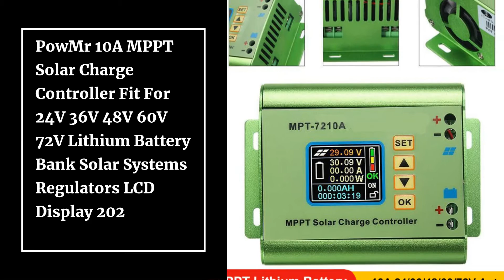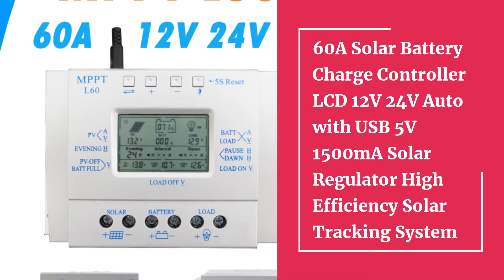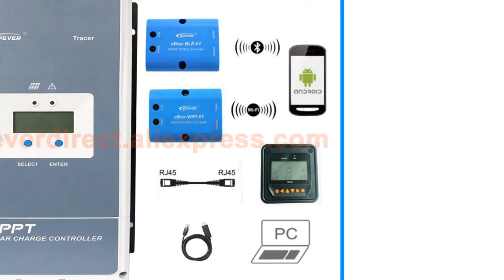Top 10 Best MPPT Solar Charge Controller 2021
10.PowMr 10A MPPT Solar Charge Controller Fit For 24V 36V 48V 60V 72V Lithium Battery Bank Solar Systems Regulators LCD Display 202

09.12A/25A 12V MPPT Solar Charge Controller Bluetooth Solar Panel Charge Regulator Dual Battery Charging

08.Tracer 1210AN 2210AN 3210AN 4210AN 10A 20A 30A 40A MPPT Solar Charge Controller 1210A 2210A 3210A 4210A LCD EPEVER Solar Charger

07.60A Solar Battery Charge Controller LCD 12V 24V Auto with USB 5V 1500mA Solar Regulator High Efficiency Solar Tracking System

06.PowMr MPPT Solar Charge Controller 60A 50A 40A 30A Backlight LCD 12V 24V 36V 48V Solar Regulator for Max 190V Solar Panel Input

05.MPPT 30A EPEVER Solar Battery Charger 12V 24V Solar Regulator LCD Light and Timer Load Control with MT50 EPSOLAR Tracer3210AN

04.MPPT 60A Solar Charge and Discharge Controller 12V 24V 36V 48V Auto for Max 190VDC PV Input Vented Sealed Gel Nicd Li PowMr

03.MPPT 60A Solar Charge Controller Automatic Recognition of Input Voltage LCD Max 170V Input Volt Off-grid Solar Panel Controllers

02.EPEVER MPPT Solar Charge Controller Tracer 100A 80A 60A 50A Battery Charger Regulator Solar cells Panel Tracer5415AN 5420AN 6415

01.EPever MPPT 100A Solar Charge Controller 12V 24V 36V 48V Backlight LCD for Max 200V PV Input Real time Recording 10415AN 10420AN